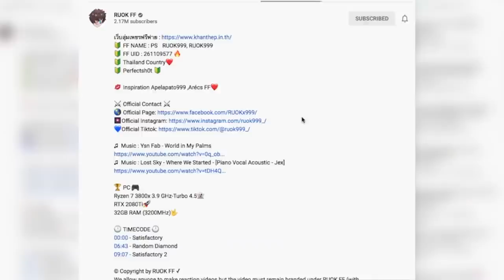เกมเมอร์ไทยที่น่าทึ่ง ROUK FF || Freefire: ไฮไลต์ #26 Satisfactory || ซับไทย || Junosuede Official